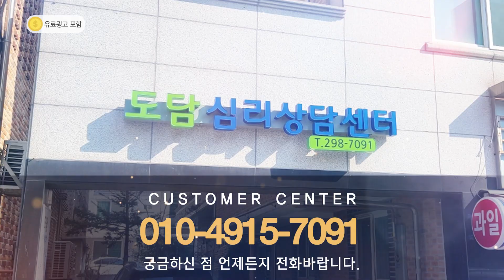청주부부상담 도담심리상담센터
청주청소년상담,청주심리상담,청주부부상담 도담심리상담센터